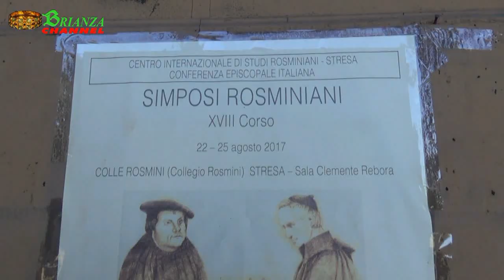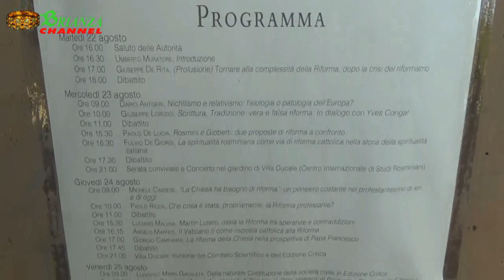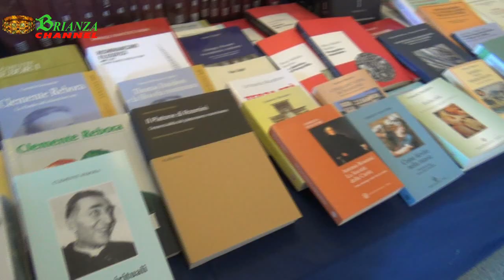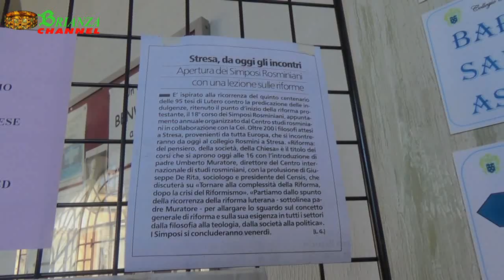Stresa : Convegno su Antonio Rosmini